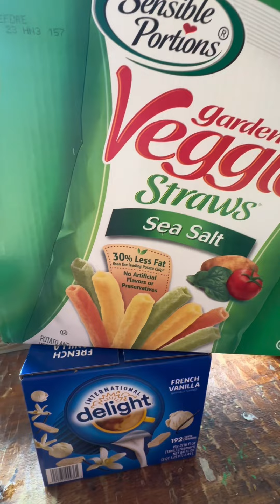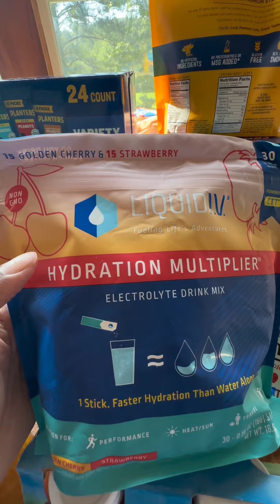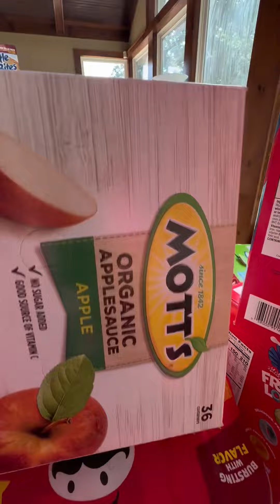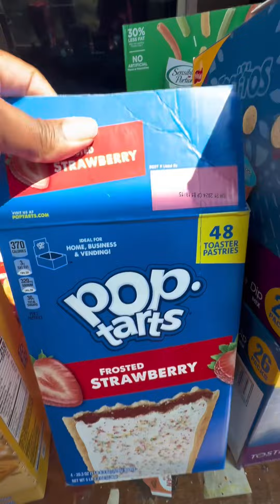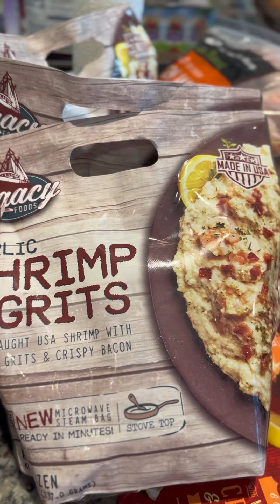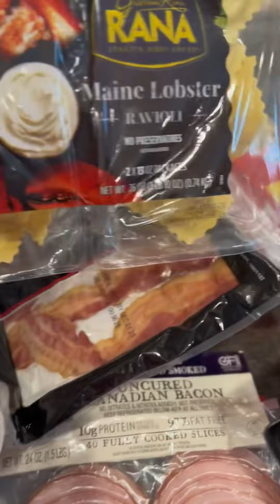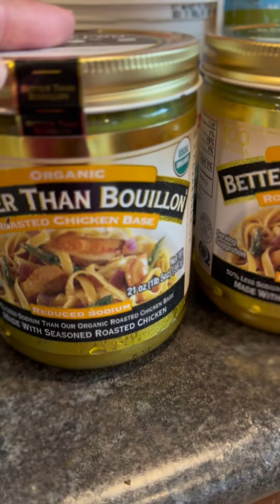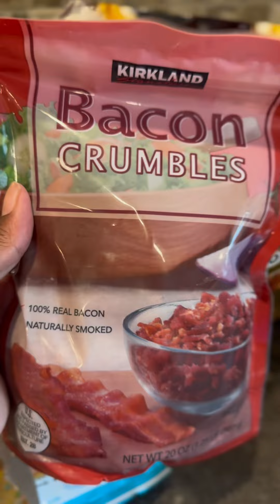$1500.00 Monthly Grocery Haul for our Family of 10!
This month, I shopped at Costco, samsclub, and Publix for our groceries and toiletries. We still had lots of meat and frozen veggies left in our freezers from last month so I didn’t have to buy much of that this month. We will now only head back to the stores weekly for perishables, which really helps because we have such a busy life around here!